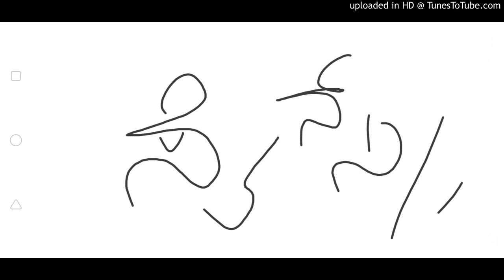ಎಲ್ಲಿ ಜಾರಿತೋ! ಮನವು ಎಲ್ಲೆ ಮೀರಿತೋ?, ಎಲ್ಲಿ ಅಲೆಯುತಿಹುದೋ ಹೀಗೆ ನಿಲ್ಲದಾಯಿತೋ!. ( ಗಾನ ಪದ.)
ಸ್ವರ ಸಂಯೋಜನೆ; ಸಿ ಅಶ್ವತ್ಥ್.
ಸಾಹಿತ್ಯ; ಎನ್ ಎಸ್ ಲಕ್ಷ್ಮಿನಾರಾಯಣ ಭಟ್ಟ.
ಕಂಠ; ಕಸ್ತೂರಿ ಶಂಕರ್.

Music Composer; C Ashwath.
Lyricist; N S Lakshminaaraayana Bhatta.
Vocal; Kasthoori Shankar.

സന്ഗീത സമ്വിധാനമ്; സി അശ്വത്ഥ്.
ഗാന റചനാ; എൻ എസ് ലക്ഷ്മിനാരായണ ഭട്ട.
പാഡിയദു; കസ്തൂരി ശംകർ.

तर्ज: सि अश्वत्थ्.
लभ्ज: एन् एस् लक्ष्मीनारायण भट्ट.
फनकार्: कस्तूरि शंकर्.